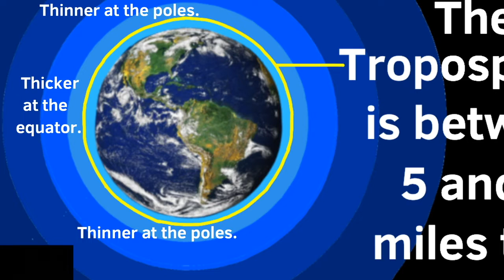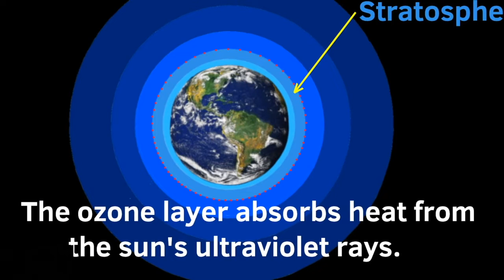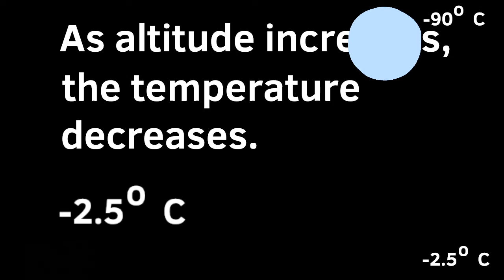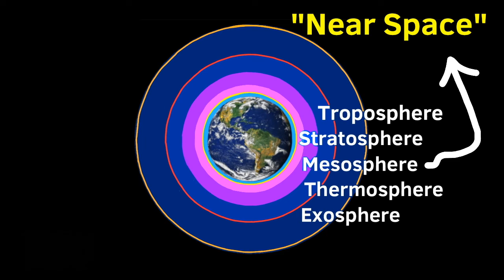The Troposphere, Stratosphere, and Mesosphere | Layers of Earth's Atmosphere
😉 The Troposphere, Stratosphere, and Mesosphere - Earth's Atmosphere illustrative video tutorial. This video tutorial shows you many characteristics of the Troposphere, Stratosphere, and Mesosphere.